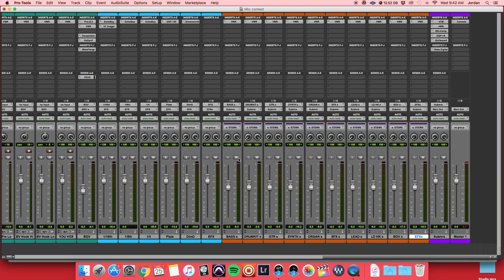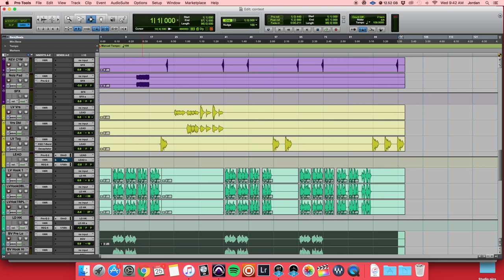IN THE STUDIO EP. 16: KEN LEWIS MIX COMPETITION (session setup)